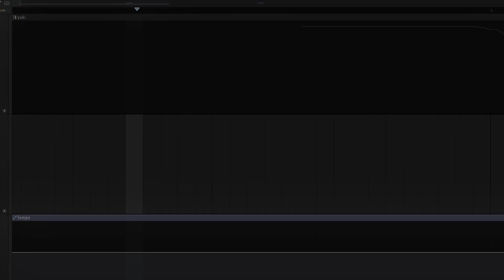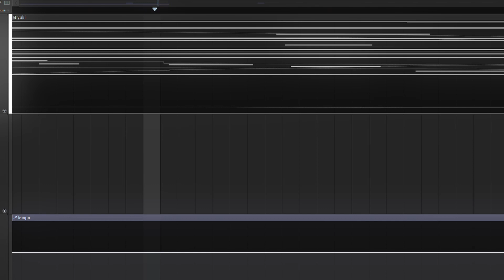yuki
雪 / yuki
simultaneously delicate, powerful, serene; the solitary snow gradually incurvates into an overwhelmingly sublime winterscape— all-encompassing of love, beauty, and divinity.

0:00 - 干満

＆INFO＆

ᴛɪʟʟ ɴᴇxᴛ ᴛɪᴍᴇ.?